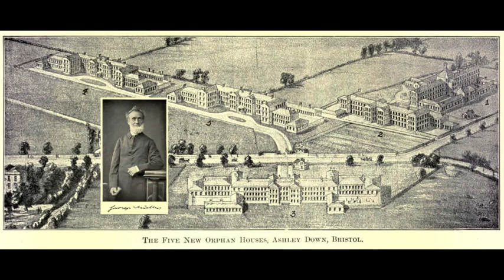CH01 - The Autobiography of George Müller - Boyhood and Youth (1805-1825)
Birth;
Early Dishonesty;
Insensibility;
Confirmation in the State Church;
Dissoluteness of Life;
The Hard Way of Transgressors;
The  School at Nordhausen;
The University at Halle